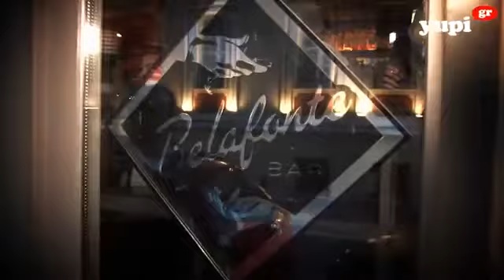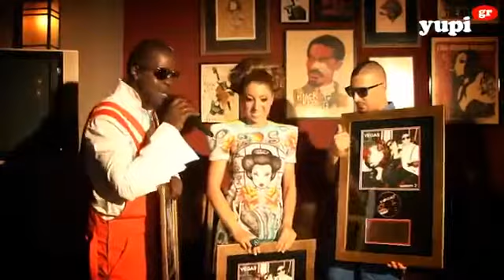Οι Vegas στην απονομή του πρώτου τους χρυσού δίσκου (2011)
Οι Vegas (frontwoman: Μελίνα Μακρή (Melina Makri) ) βραβεύονται στο πρώτο τους χρυσό δίσκο.
Διακρίνονται στο βίντεο οι Mark Angelo, Shaya, Playmen.

* Δε μου ανήκουν τα πνευματικά δικαιώματα του βίντεο, και δεν κερδίζω οικονομικό όφελος από τη μεταφόρτωσή του *